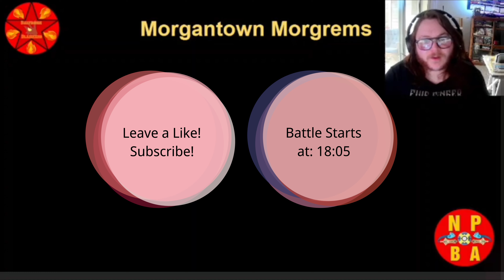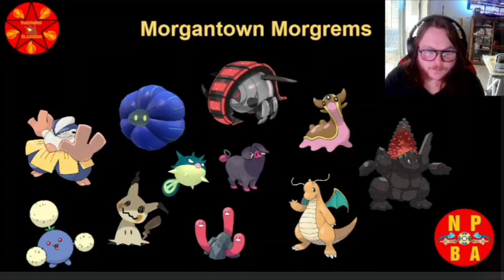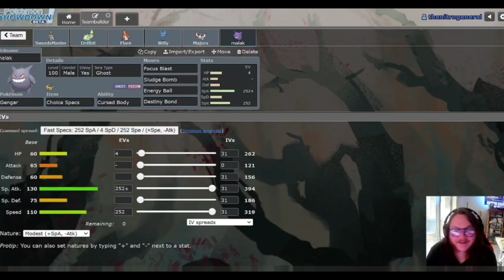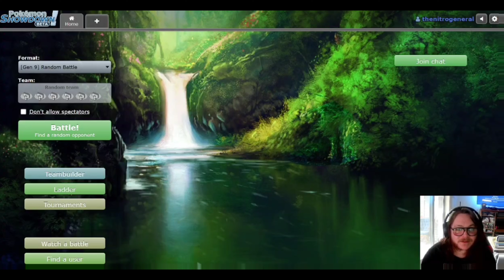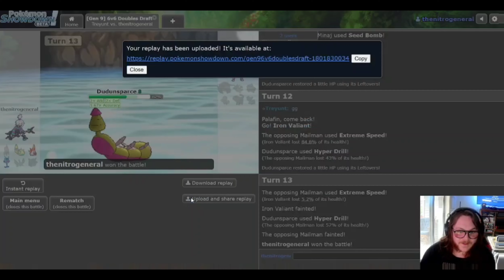Masquerain Goes Crazy This Week! - NPBA Week 5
Hey Nitrosites,
I hope you enjoyed week 5 of the NPBA against The Morgantown Morgrems and coach Treyunt! if you did, make sure to leave a like and subscribe if you are new! There will be a new battle every week, so make sure you have your notifications on!

-Nitro G